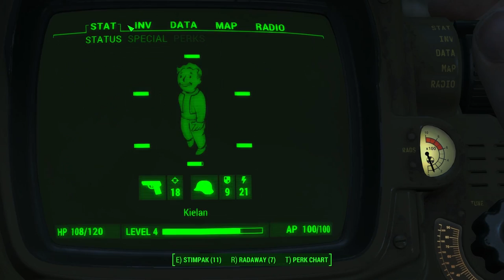Fallout 4 Walkthrough Gameplay Part 6 - Walkabout, drugs are bad mmkay(PC) 1080p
Fallout 4 in HD 1080p full graphics, the long awaited sequel is finally here from Bethesda and we have the Wasteland of Boston to explore!

I'll be doing a full walkthrough of Fallout 4, so subscribe for future episodes and feel free to leave me a comment on what you think about the game or myself :)

As the sole survivor of Vault 111, you enter a world destroyed by nuclear war. Every second is a fight for survival, and every choice is yours. 200 years after a nuclear war, Fallout 4 is set in a post-apocalyptic Boston. Explore Fallout 4‍ '​s open world setting at will, allowing nonlinear gameplay. Additional party members can accompany the player, who will assist them in battles. Players have the ability to construct and deconstruct buildings and items, and use them to build a settlement, which can attract and be inhabited by non-playable characters.